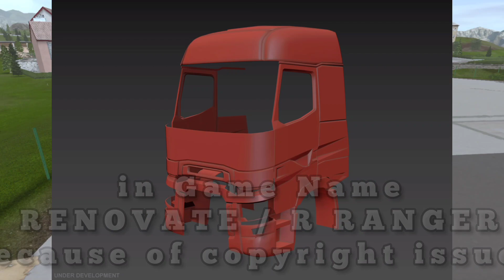TRUCKERS OF EUROPE 3/ RENAULT T RANGE Update